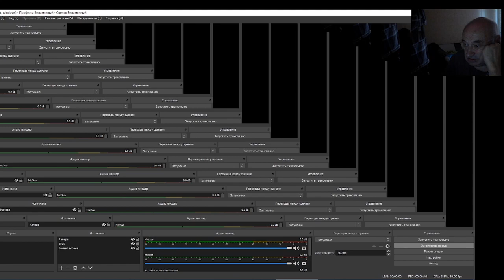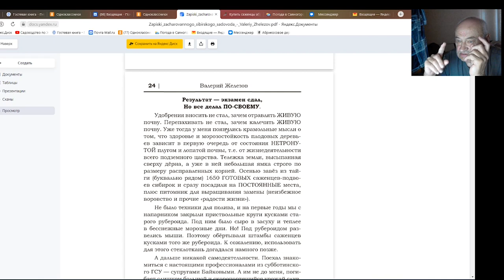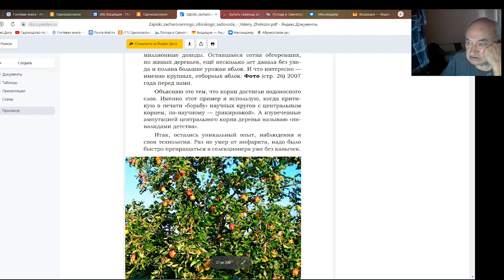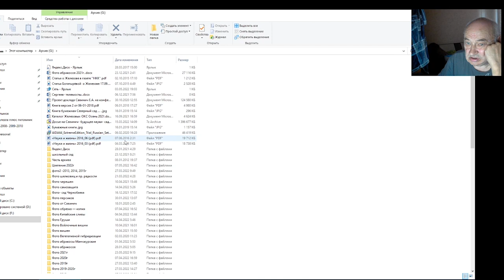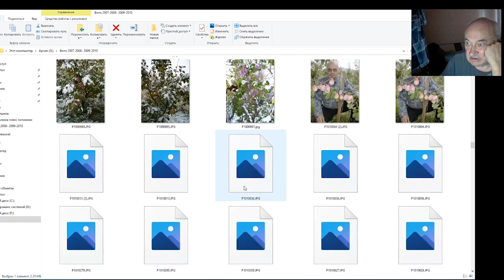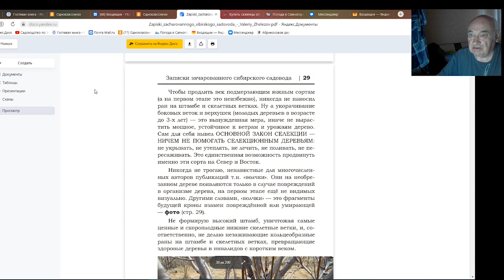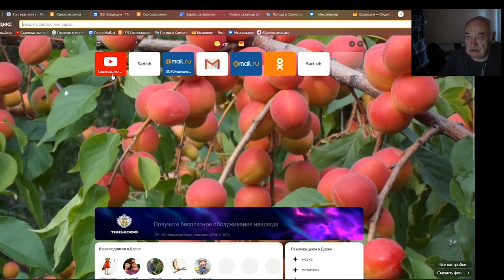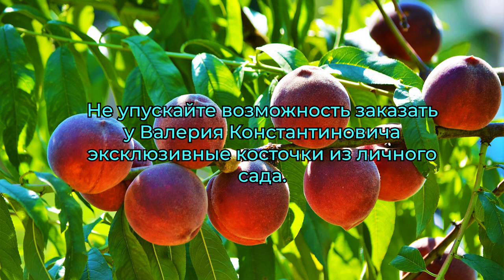Аудиокнига В.Железова ЗАПИСКИ ЗАЧАРОВАННОГО СИБИРСКОГО САДОВОДА. Часть 4. Возвращение в Эдем.